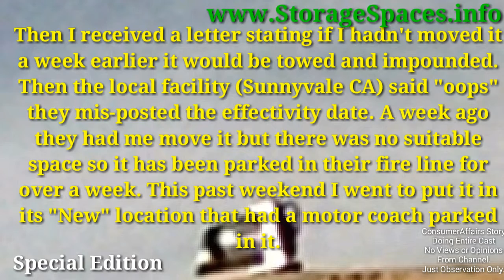AAA Mesa Extra Space Storage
Go Online and see this Story
Extra Space Storage illegally cut the lock off of my storage unit and locked me out of the facility contrary to Ca. Code. Busineess & Professions 21700 et seq.
Extra Space Storage did this to put me under duress and increase my mental health problems brought on by (PTSD). Posted by steztoyz at 7:15 PM
Labels: Extortion Unlawful Detainer Eviction
No Views or opinion by this site.

info Storage Facility Fire

Storage Xxx xxc, had a spectacular fire last week at which over fifty personnel worked to battle the blaze.

Crews arrived to find one building on fire and due to the size and complexity additional resources were called to assist. The final numbers were seven command officers, six fire engines, four ladder trucks, two medic units, a brush truck, a rescue truck, and an auxiliary support unit, totalling approximately fifty-one personnel.

The images below show the aftermath of the fire which took nearly five hours to get fully under control.

Twenty-eight storage units had either smoke or fire damage. The cause of the fire is unknown but an investigation is under way. No views in these Clips are from OnlineRvTv/StorageSpaces.info